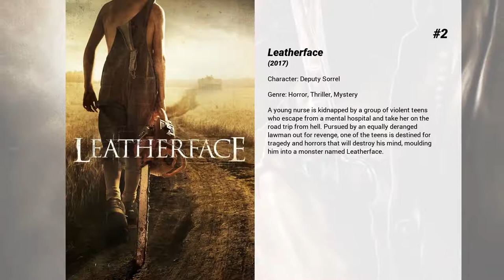Best Finn Jones movies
Welcome to... Best Finn Jones movies! In our channel you will find hundreds of TOPS and rankings of the best films of all genres, actors and nationalities.

Best Finn Jones movies presents...

5. Sleeping Beauty
When a young Prince and his trusted aid learn of a beautiful Princess's cursed eternal slumber, they embark on a journey to rescue her. They must battle an evil queen and legions of undead monsters before she will be free.

4. The Last Showing
A couple trapped in a cinema are manipulated into becoming unwilling actors in a film being captured by CCTV cameras.

3. Wrong Turn 5: Bloodlines
A small West Virginia town is hosting the legendary Mountain Man Festival on Halloween, where throngs of costumed party goers gather for a wild night of music and mischief. But an inbred family of hillbilly cannibals kill the fun when they trick and treat themselves to a group of visiting college students.

2. Leatherface
A young nurse is kidnapped by a group of violent teens who escape from a mental hospital and take her on the road trip from hell. Pursued by an equally deranged lawman out for revenge, one of the teens is destined for tragedy and horrors that will destroy his mind, moulding him into a monster named Leatherface.

1. Awake
After a sudden global event wipes out all electronics and takes away humankind’s ability to sleep, chaos quickly begins to consume the world. Only Jill, an ex-soldier with a troubled past, may hold the key to a cure in the form of her own daughter. The question is, can Jill safely deliver her daughter and save the world before she herself loses her mind.